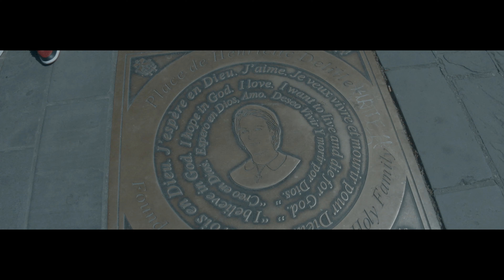Nick NSane - Can’t Stop Won’t Stop (Official Video)